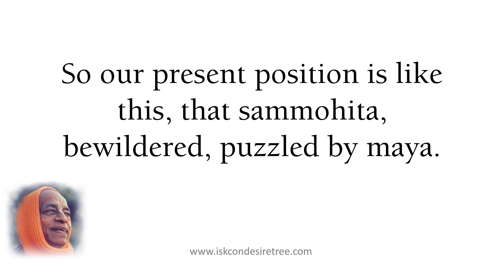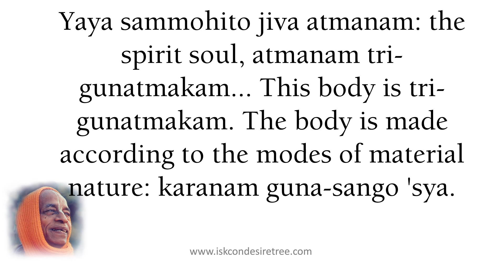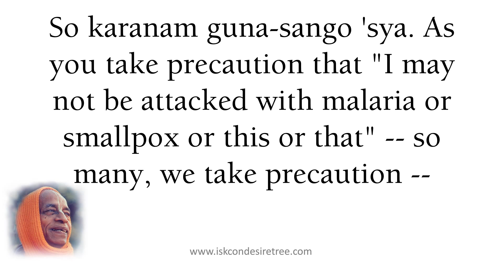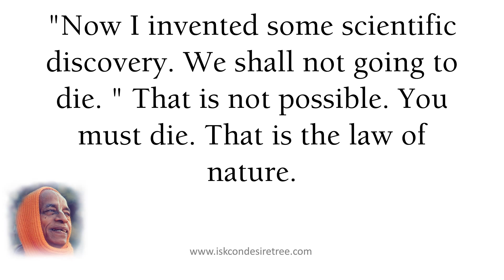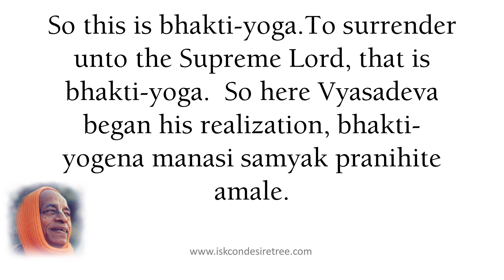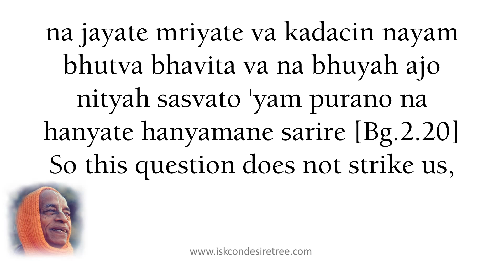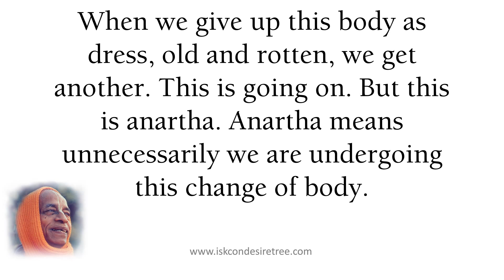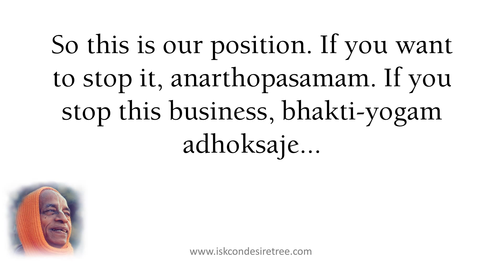Survival Of The..What Fittest by Srila Prabhupada (SB 01.07.05-06) at Johannesburg, October 15, 1975